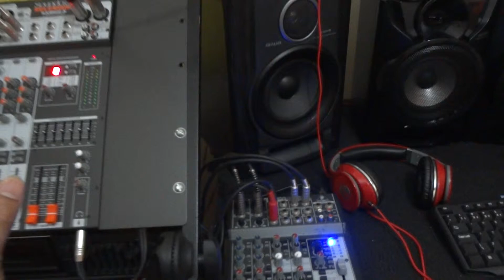12 12 2014 pt1